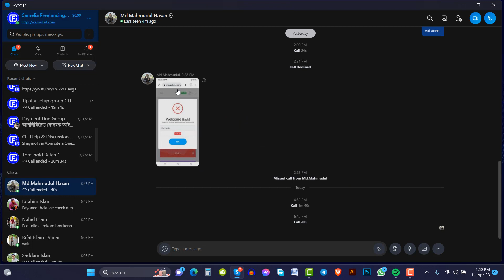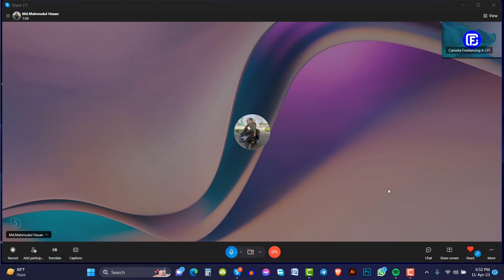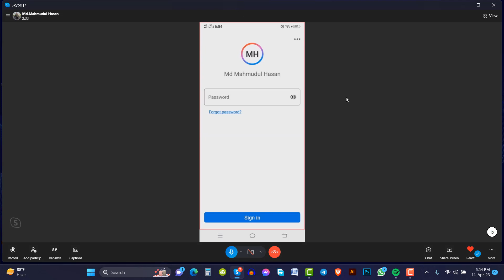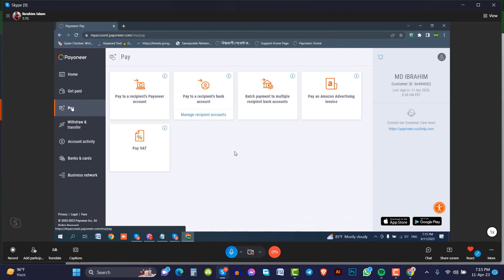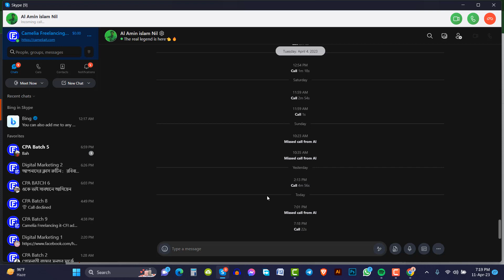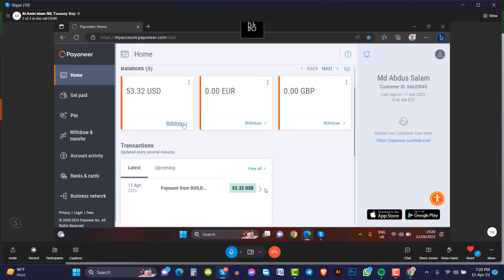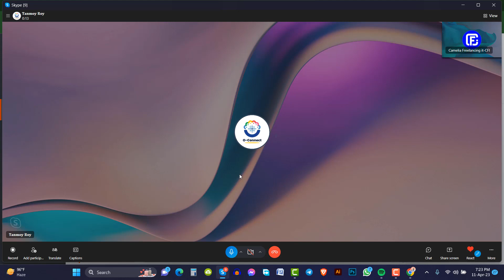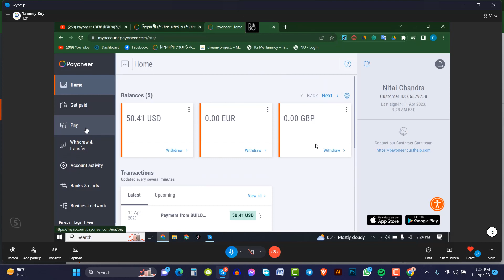4 জন স্টুডেন্ট এর সিপিএ মার্কেটিং কোর্স করে সিপিএ বিল্ড থেকে পেমেন্ট রিসিপ এর লাইভ প্রুভ ভিডিও...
4 জন স্টুডেন্ট এর সিপিএ মার্কেটিং কোর্স করে সিপিএ বিল্ড থেকে পেমেন্ট রিসিপ এর লাইভ প্রুভ ভিডিও...

কোর্স করতে চাইলে ফোন করুন  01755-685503